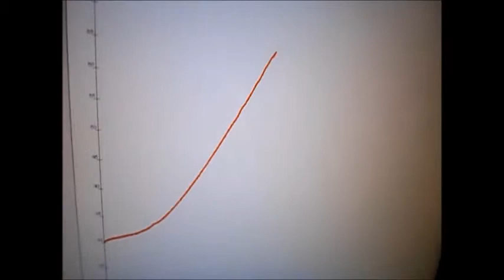mesures distillation éthanol